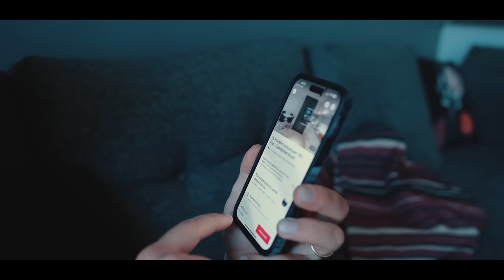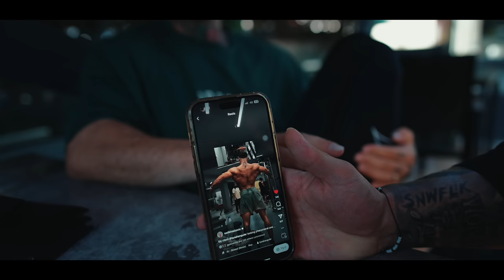PEAK WEEK GELDİ ÇATTI !